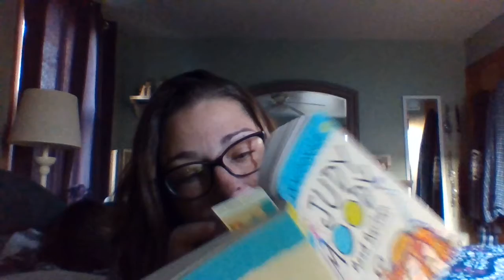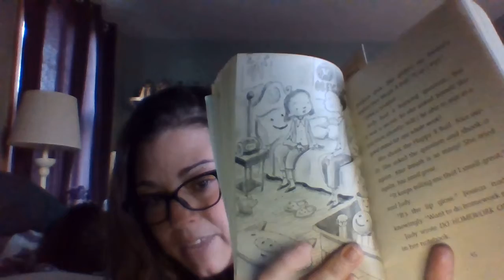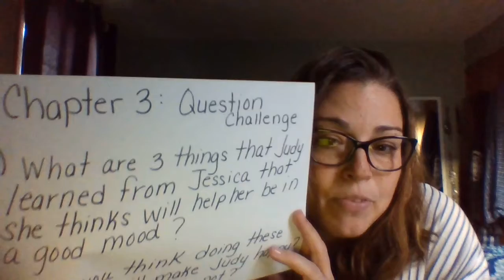Judy Moody Chapter 3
Come listen to how Judy Mood plans to become less moody and what steps she thinks she will have take to get there! Listen to the questions at the end and email your responses to or add yourself to my Bloomz page using code 5ZRW2F